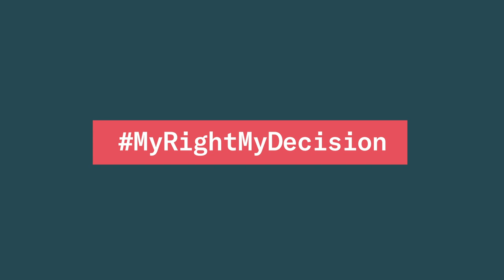"To Everyone Trying to Get an Abortion Right Now..."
SustainingCommunity: "To Everyone Trying to Get an Abortion Right Now..."
Abortion is essential health care. It always has been, and it always will be. To anyone seeking an abortion right now, you deserve and are entitled to quality, compassionate, and timely care.

The Center for Reproductive Rights and We Testify are proud to work with The Womxn Project, the Religious Coalition for Reproductive Choice, SisterSong: National Women of Color Reproductive Justice Collective, and the Colorado Organization for Latina Opportunity and Reproductive Rights (COLOR) on this video as part of a series aimed at sharing actions folks can take while physically distancing from others, ways people are caring for themselves and keeping their families safe, and how we can support our communities.

Follow and contribute at SustainingCommunity.